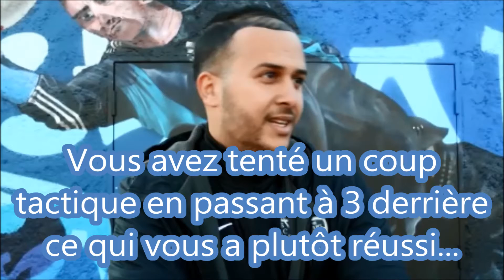REACTION DE COACHS !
Zaki Noubir et Didier Zanetti, entraîneurs du Sporting Club Air Bel et d'Istres Football Club ont livré leurs impressions après le derby provençal, sanctionné par un nul (2-2), en Championnat National U17.